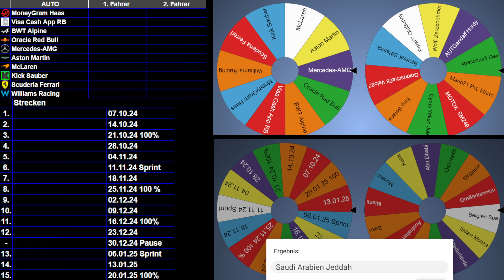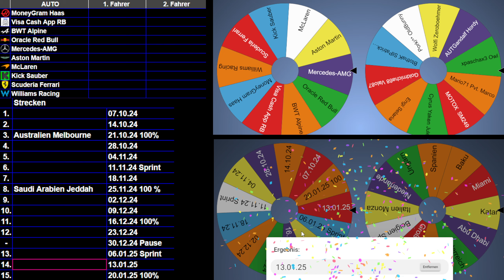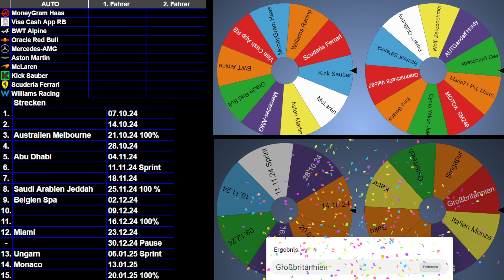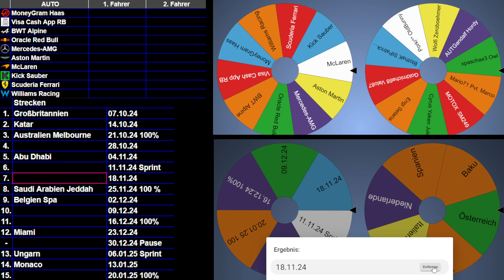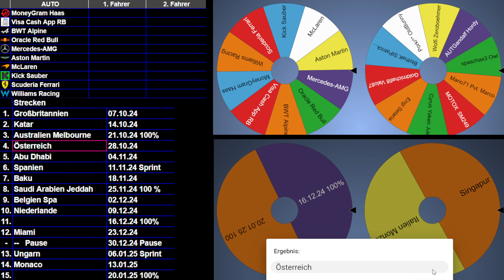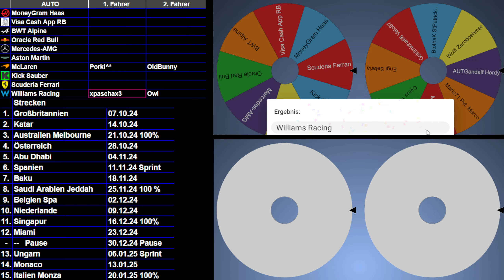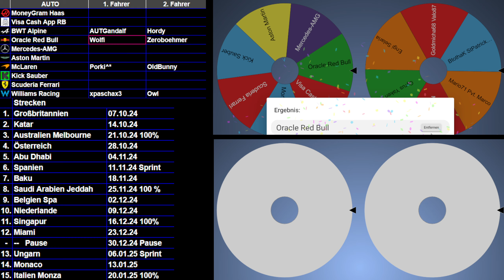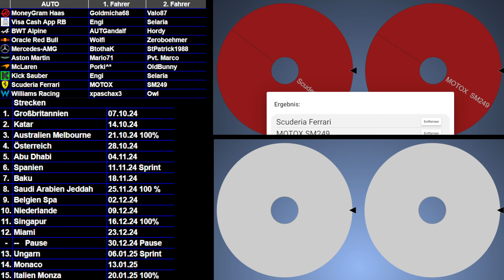Auslosung Saison 14 Oldbunnys F1 Virtual Liga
Ihr wollt mit fahren, dann ab ins Discord